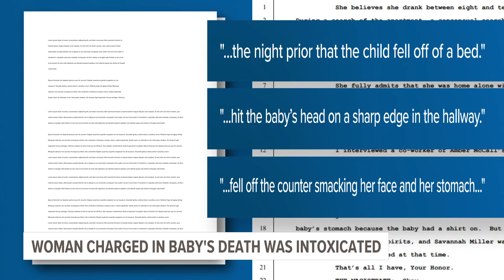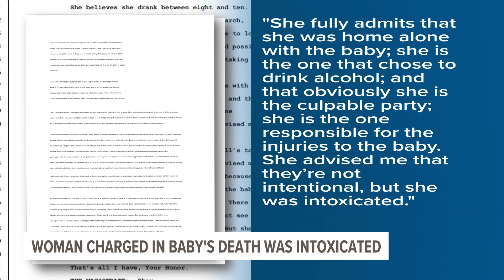Woman charged in Reed City baby's death was intoxicated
A Hastings woman has been charged with murder after allegedly beating her girlfriend’s infant daughter to death.